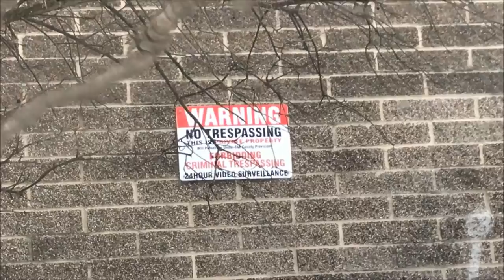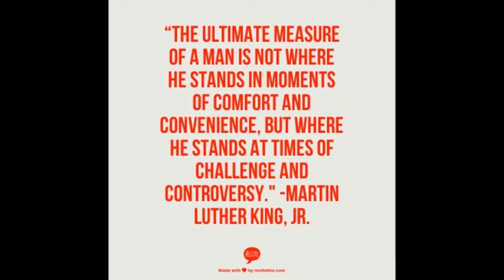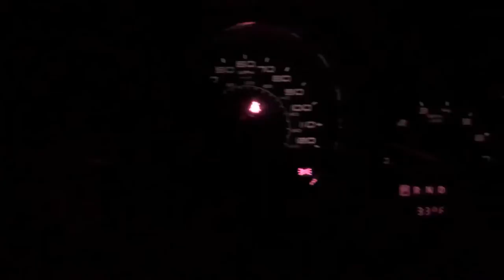Self-Made- 2017 Don't Shoot Me Down / Oh Lord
2017 Self-made  .. Last man out productions / Diesel Ent. records .